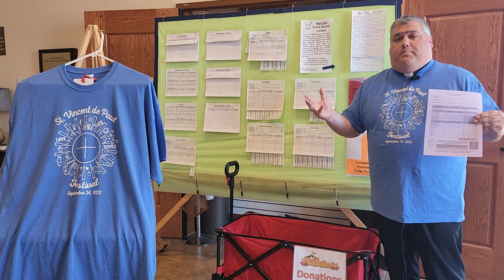Parish Update - 08/16/23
Fr. Tom gives us an update on the Parish Festival including information about pre-sales for food/games tickets as well as t-shirts. The t-shirts are only available by pre-ordering no later than August 27th!